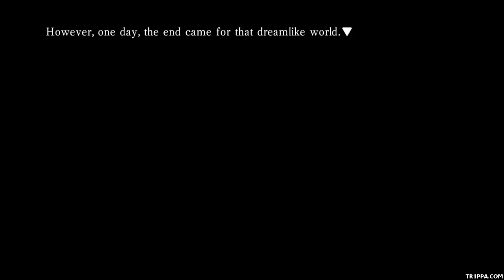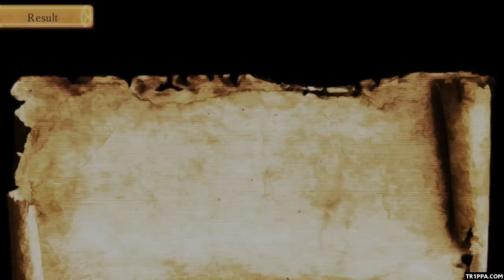MAGICAL×SPIRAL Gameplay PC HD [1080p/60fps]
MAGICAL SPIRAL Gameplay PC 1080p 60fps | PC Gameplay | MAGICAL SPIRAL Steam Game Walkthrough | Let's Play MAGICAL×SPIRAL Medianne Phirtia, a student residing in the region of Midgard. She has long held an admiration for 'Celestria' — a place spoken of in fairy tales where users of magic reside.

Video Game Developer: Broken Desk, Sekai Project
Genre: Anime, Action, Platformer, Adventure, Indie
Game Release Date: 21 Dec, 2016

MAGICAL×SPIRAL PC Game Features:
- Steam Achievements
- XBOX gamepad support